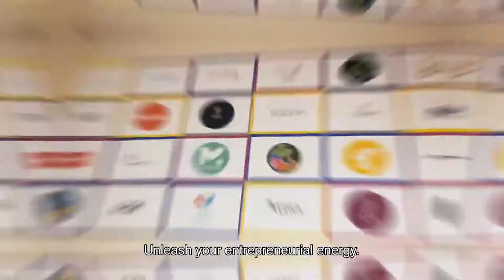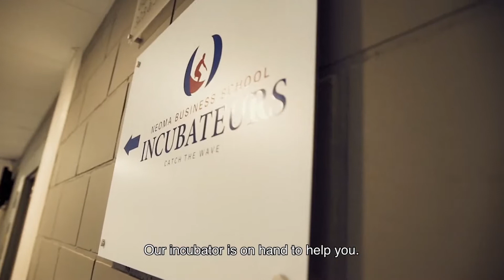NEOMA Business School, Campus Tour - French top Grande école, Business and Management School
NEOMA Business school commits to engage students to innovate new ideas through the medium of technology. The school offers the exclusive programs over its campuses in Reims, Rouen, and Paris for over 9,500 students. As the digitalism is thriving, it is necessary to keep up with the human intelligence and provide the professional skills.

Take a virtual tour of our campus and engage yourselves in our world.